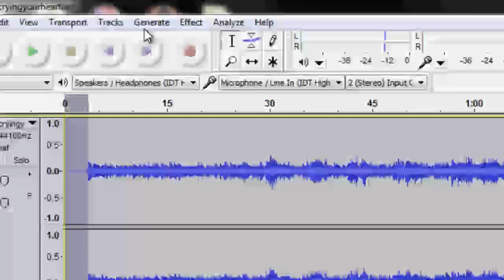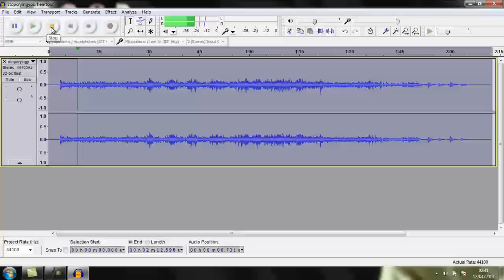How To Remove Hissing / Static Noise Using Audacity Easy !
Step 1- Drag your audio file into Audacity
Step 2- Highlight an area of static noise / background noise / hissing.
Step 3- Select EFFECT then NOISE REMOVAL then GET NOISE PROFILE
Step 4-Select OK
Step 5-Highlight the entire track by double clicking
Step 6-Select EFFECT then NOISE REMOVAL then tweak the settings to your preference (the one I have shown works almost all the time)
Step 7- Hit OK